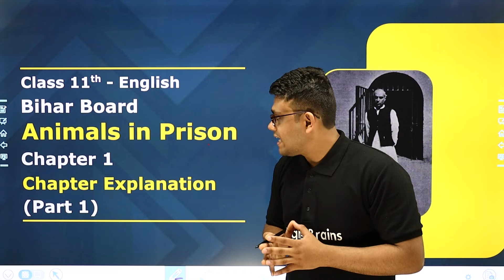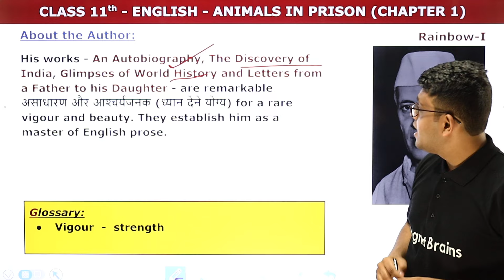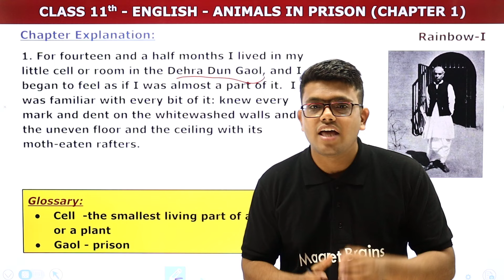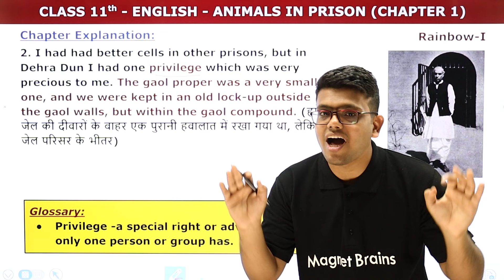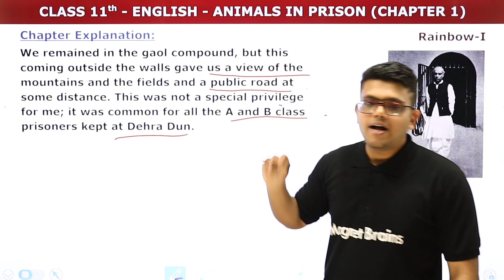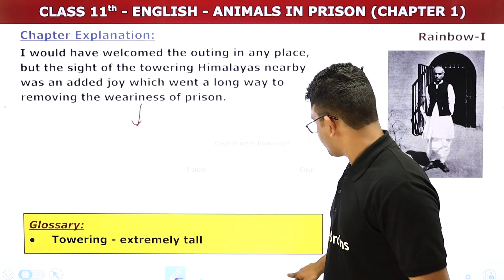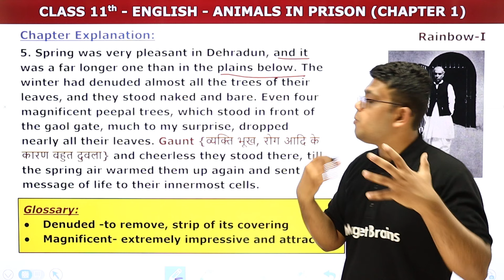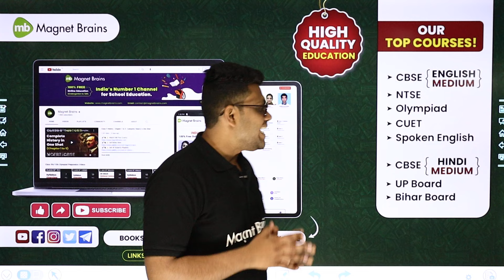Animals in Prison - Explanation (Part 1) | Class 11 English Chapter 1 | Bihar Board (2023-24)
✔️ Class: 11th
✔️ Subject: English (Rainbow Book)
✔️ Topic Name: Animals in Prison -  Explanation (Part 1)
✔️ Topics Covered In This Video (Vedant Sir): This YouTube video will serve as a Syllabus Overview for students studying Class 11 English - Rainbow (Part 1). It will explore the topic and chapters of Class 11 English. The video will provide detailed explanations and overview of Animals in Prison - Explanation (Part 1).
00:00 Animals in Prison - Chapter Explanation (Part 1) - Introduction
01:29 About the Author
13:13 Chapter Explanation
49:46 Website Overview